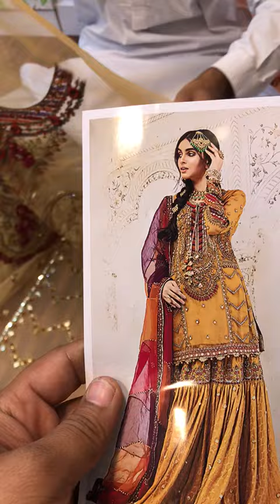MARIA B BRIDAL MASTER REPLICA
maria b bridal master replica same as original